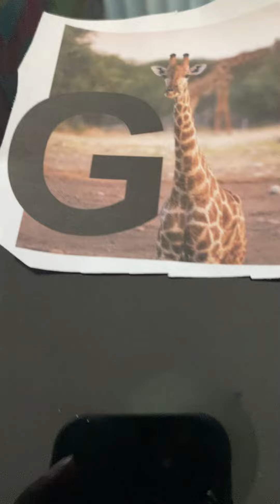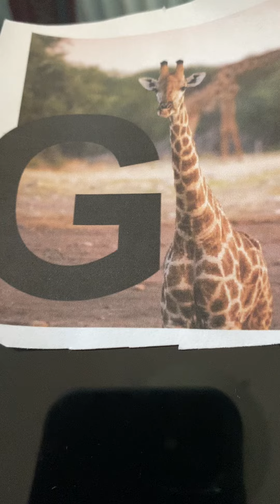Extrem Kids Great Big G DistroKid